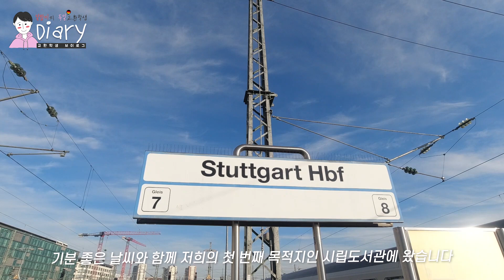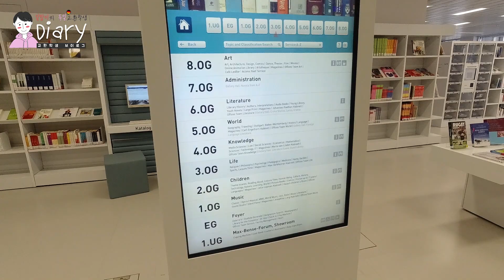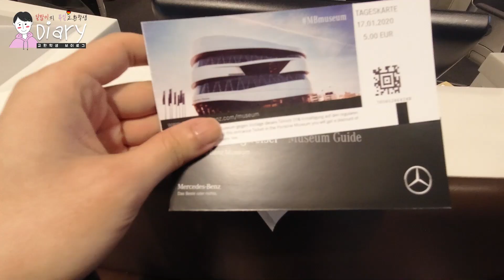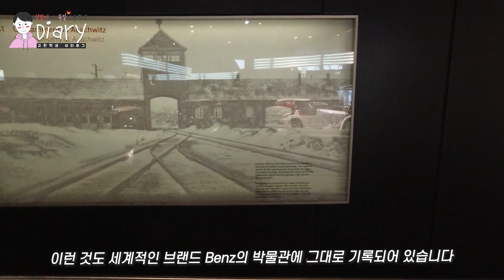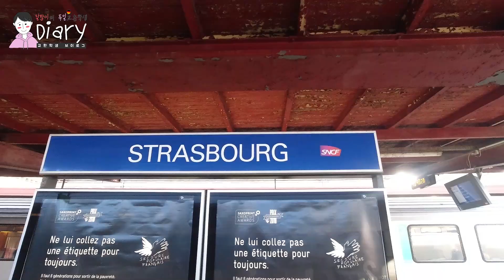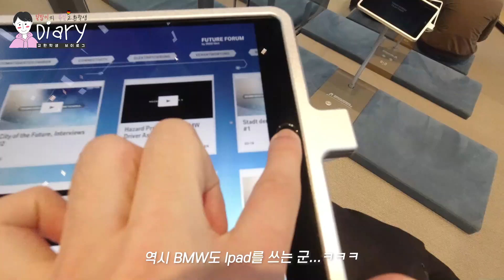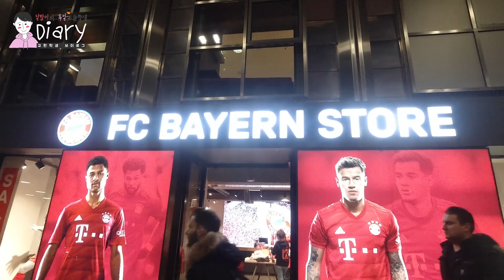[독일교환학생일기🇩🇪] Ep17. 벤츠 박물관 체험기ㅣ슈투트가르트 , 스트라스부르, 콜마르 여행, BMW 박물관, Erdinger 양조장, FC 바이에른 팬샵